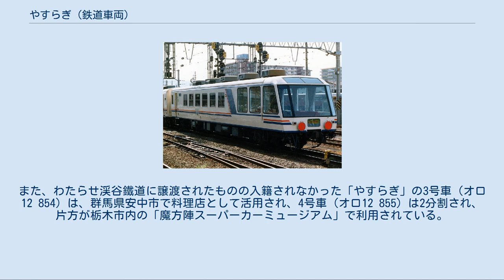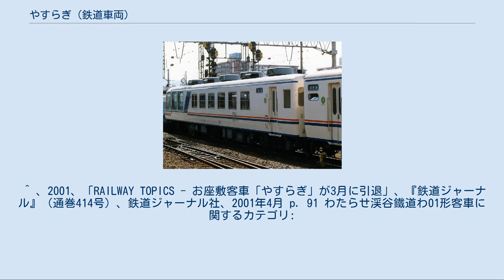やすらぎ (鉄道車両)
国鉄12系客車 」 やすらぎ (鉄道車両) やすらぎは、日本国有鉄道（国鉄）・東日本旅客鉄道（JR東日本）が1986年（昭和61年）から2001年（平成13年）まで保有していた鉄道車両（和式客車）で、ジョイフルトレインと呼ばれる車両の一種である。
 本項では、1983年（昭和58年）から1999年（平成11年）まで国鉄・JR東日本に在籍していた和式客車の「くつろぎ」についても記述する。
 国鉄高崎鉄道管理局が1983年に登場させた、車内をお座敷にした和式客車である。
いずれの車両も12系客車より改造されており、両端の車両はスロフ12形800番台、中間の車両はオロ12形800番台である。
改造は幡生工場（現・下関総合車両所本所）が担当した。
 各車の愛称は、上州地区を始めとする北関東の山の名前から採られている。
 外部塗装デザインは、青20号をベースカラーとし、クリーム10号の帯を幅325mmで1本入れている。
 1号車と6号車を除き、便所・洗面所のない側の出入台（デッキ）は閉鎖している。
また、3号車と4号車については客室の一部を衝立とアコーディオンカーテンで仕切った上でサロン室とし、この部分の側面窓は横長の固定窓とした。
サロン室にはソファーとテーブルを置き、この箇所は化粧板や照明も洋風とした。
 それ以外の車両については客室の一端に床の間を設けている。
 「くつろぎ」は、高崎地区を中心とした団体専用列車に運用されていたが、和式客車の需要増加に伴い、1編成では対応しきれなくなった。
そこで、和式客車を増備することになり、登場したのが「やすらぎ」である。
 「くつろぎ」同様、いずれの車両も12系客車より改造されており、両端の車両はスロフ12形800番台、中間の車両はオロ12形800番台である。
改造は大宮工場（現・大宮総合車両センター）が担当した。
各車の愛称は、上州地区を始めとする北関東を水源とする川の名前から採られている。
 「やすらぎ」専用色となったEF60 19 これまでの和式客車のイメージから脱却し、年代層を問わず広く楽しめる車両とするため、和洋折衷タイプにすることにより、広い年代層の利用を考慮した車両とした。
このため、和式客車でありながら洋風のイメージを取り込んだ和洋折衷デザインとすることになり、編成両端には展望サロンを設置することとしたが、既に登場している「江戸」とは一線を画す車両とすることを目標とした。
 外部塗装デザインは、クリーム10号をベースカラーとし、青20号と赤11号の帯を入れることで、車両の特異性を強調している。
 なお、専用機関車としてEF60 19が「やすらぎ」と同色のデザインとなった。
 「やすらぎ」では、お座敷に掘り炬燵構造を採用したが、全面畳敷きにすることも可能な構造としたため、畳の一部は裏側をテーブルとして使用が可能な構造とした。
各車両にはビデオプロジェクターとCDカラオケ装置を設置したが、プロジェクター直前の天井灯具については、ビデオが写ると同時に消灯する構造とした。
客室内のスピーカーについては、荷物棚にBOSE製のモニタースピーカーを設置した。
 車内の出入口引き戸については、すべて新幹線0系の廃車発生品を使用した自動ドアに変更したほか、給茶機も全車両に設置した。
 両端の1号車と6号車が該当する。
 スハフ12形の乗務員室側連結面を編成内側に向け、便所・洗面所を撤去した上で車端部から5.85m分を展望室とした。
この展望室の中央部の妻窓は幅2m・高さ1.47mという大きな1枚ガラスとしたほか、展望室側面の窓も幅1.53mの窓と幅1.3mの窓2枚（高さはいずれも1.27m）を配置した。
これにより、既に登場している「サロンエクスプレス東京」や「江戸」と比較しても遜色のない視界を確保した。
展望室にはソファーを11席配し、この区画については完全な洋風とした。
 なお、展望室の一角には推進運転のための機器を設置した。
展望室の妻窓にはワイパーを設置し、室内側にはデフロスター（くもり取り装置）も装備されており、推進運転時の視界を確保している。
 中間の2号車から5号車までが該当する。
 オハ12形の便所・洗面所側の出入台を残し、反対側のデッキは扉を埋めた上で、サロン室を設けた。
 このサロン室は、「くつろぎ」で3号車と4号車設けられたものと同様の設...